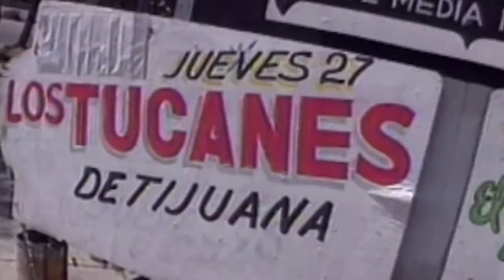La "Chona" llega a Japón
La "Chona", es una de las canciones más famosas de la banda musical de Los Tucanes de Tijuana, la cual le ha dado la vuelta al mundo y ahora ya está llegando hasta Japón.